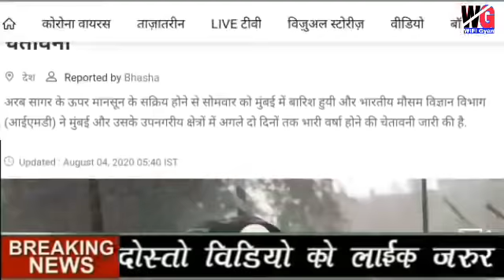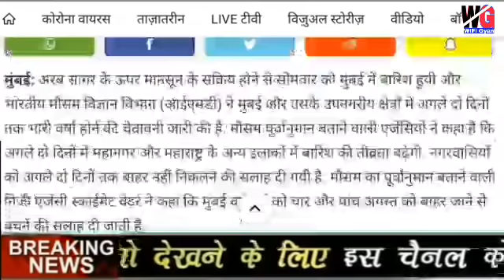इन राज्यों में भारी,बारिश की चेतावनी सावधान अगले 36 घंटो तक mausam weather news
Live mausam weather news aaj ka taza mausam samachar
अगले 36 घंटो तक सावधान weather news इन सभी राज्यो के लोग सावधान भारी बारिश,आंधी तुफान ओलावृषटि
Aaj ka taza mausam update
इन सभी राज्यो में भारी बारिश आंधी तुफान mausam weather news
Aaj ka taza mausam samachar weather news updates taza mausam weather news updates big updates mausam ki taza khabare
अगले 36 घंटो तक सावधान big mmausam weather news updates ताजा mausam updates weather news updates news updates
Aaj ka taza mausam weather news 5 August ka mausam weather news
1-आज का ताज़ा समाचार
2- मौसम का ताज़ा समाचार इन राज्यों मे भारी बारिश
3- दिल्ली का मौसम समाचार आज का
4- पश्चिम बंगाल का मौसम समाचार आज का
5- मुम्बई का ताज़ा समाचार
6- हरियाणा का मौसम समाचार
7- राजस्थान का मौसम समाचार
8- नैनीताल का मौसम समाचार
9- बंगाल का मौसम समाचार
10- तमिलनाडु का ताज़ा मौसम समाचार